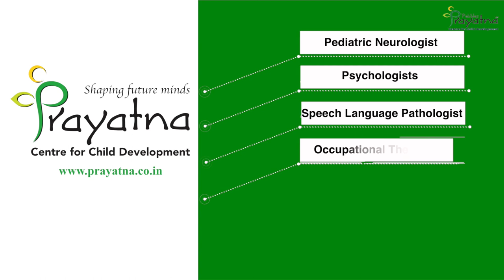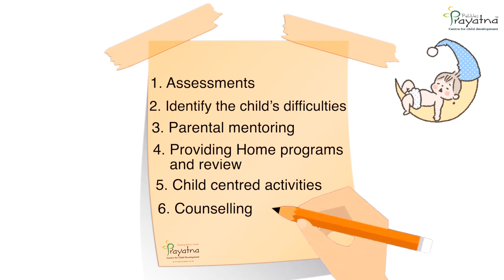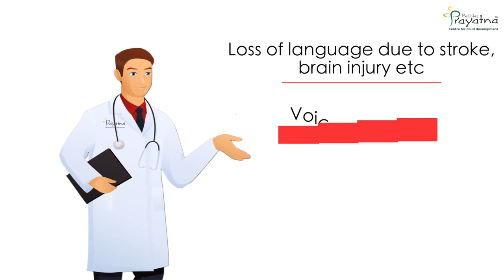Online Speech Therapy| Tele- Practice| ഓണ്ലൈനിലൂടെയുള്ള സ്പീച്ച് തെറാപ്പി.